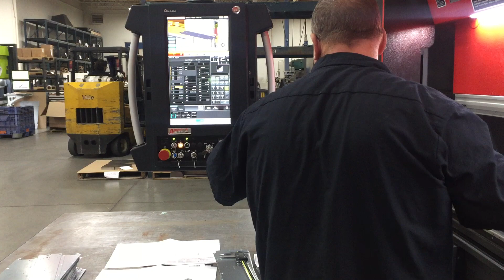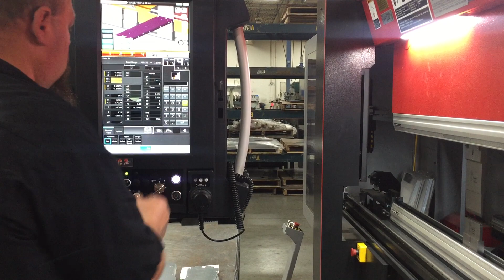Amada HG1003 ATC First Part setting Angles Manually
First part setting Angles manually.